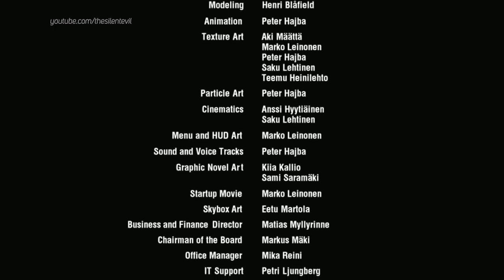MAX PAYNE | MELHORES MOMENTOS (final) | FunkyBlackCat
PARTE FINAL do compilado da série de MAXPAYNE do FunkyBlackCat! Deu muito trabalho pra fazer isso, mano! Ficarei extremamente agradecido!